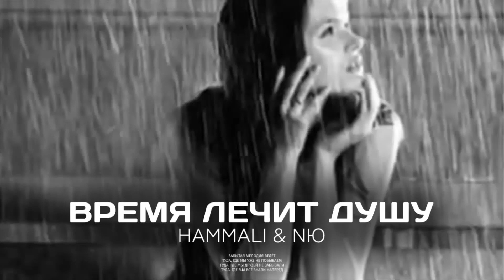HAMMALI & NЮ - Время лечит душу | Премьера трека (2023)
bass boosted bass boosted 2023 bass boosted songs bass boosted songs 2023 car music car music mix car music mix 2023 паша proorok это наша тайна Паша Proorok - Это наша тайна Хиты 2022 Музыка для души лучшие песни 2023 Песни 2023russische musik 2023 Хиты 2023 руский Тренды 2023